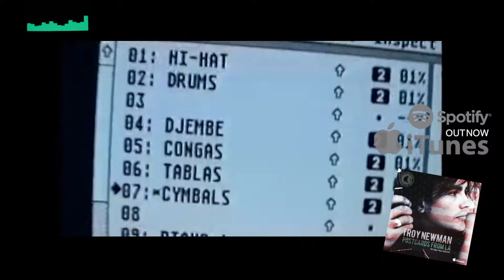Troy Newman | Postcards From LA | Digital Album Promo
Timecode: 00:00:25:00
5 years in the making by Documentary Director Darren J Burns and LA musician Craig T Fall xo